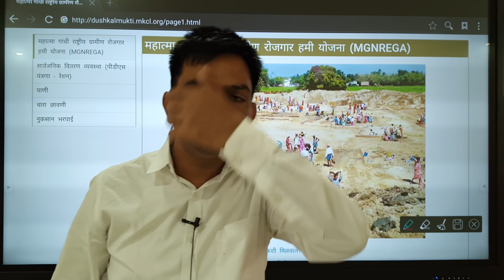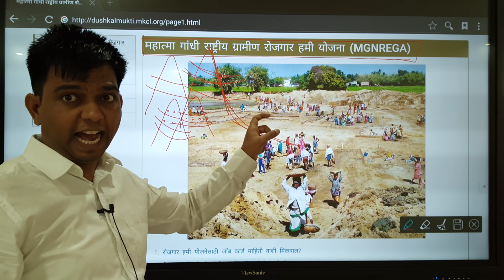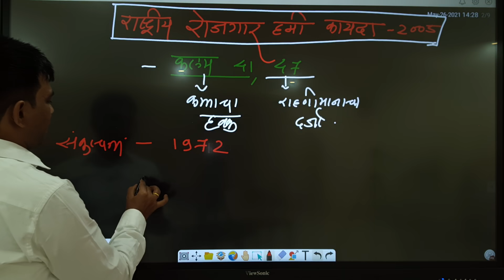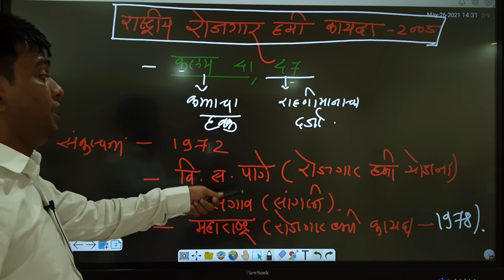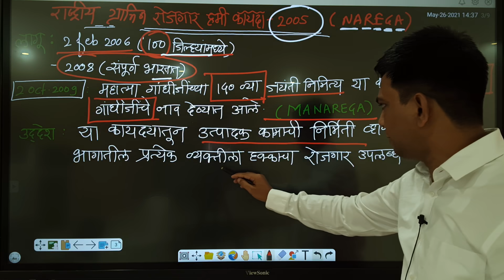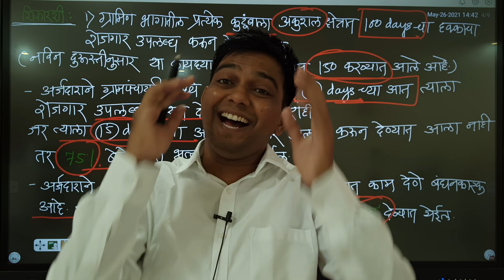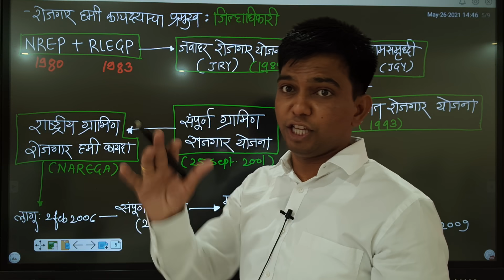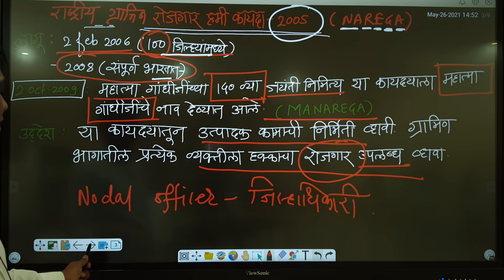महात्मा गांधी राष्ट्रीय ग्रामीण रोजगार हमी कायदा (मनरेगा)(MANAREGA) L78